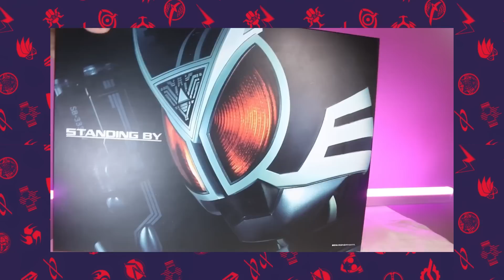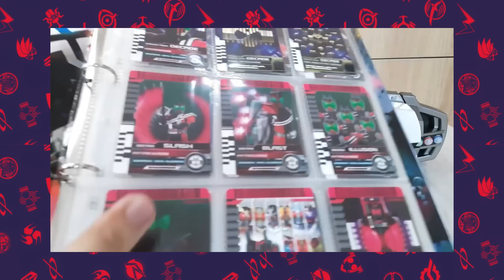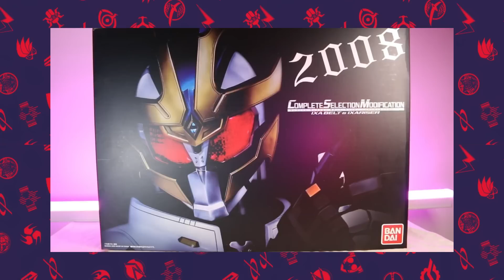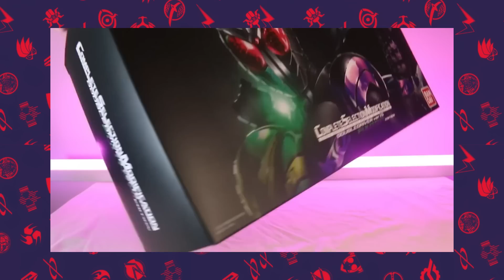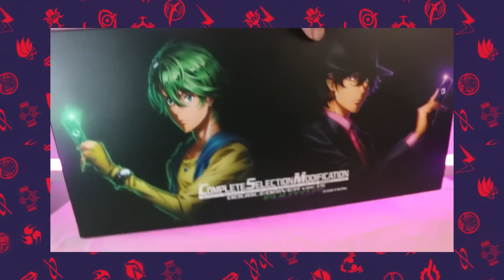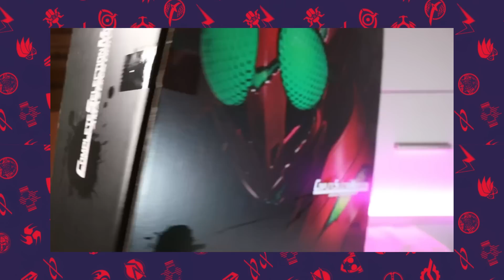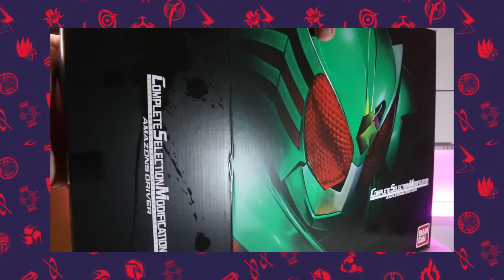Top 6 Món CSM Giá "Bình Dân" Nhưng Cực Vjp Cho Fan Kamen Rider.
👉Đô nết hỗ trợ cùng Baitman xây trang trại gà tại:
- Chủ TK: Đặng Trung Hiếu
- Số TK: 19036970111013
- Ngân hàng: Techcombank
Chào mừng các bạn đến kênh Epic Baitman. Mình chuyên review đồ chơi sưu tập hobby. Định hướng kênh thiên về Tokusatsu, đặc biệt là Kamen Rider.

Time Stamp
00:00 Intro
01:27 Quy tắc xếp hạng
02:32 Vị trí số 6
05:55 Vị trí số 5
09:23 Vị trí số 4
13:56 Vị trí số 3
17:31 Vị trí số 2
20:46 Vị trí số 1
23:53 Tổng kết